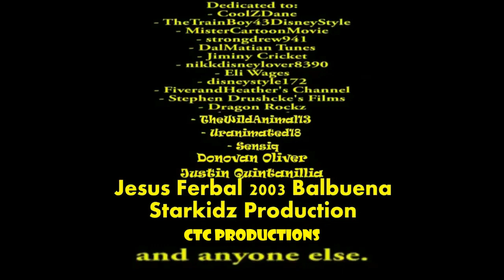If The Blue Sky Studios Is Mine It's Everyone's Part 5 - End Credits (Real Wild Child)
Now I've finished my very 1st Spoof, Coming Up Next Is The Common Warthog